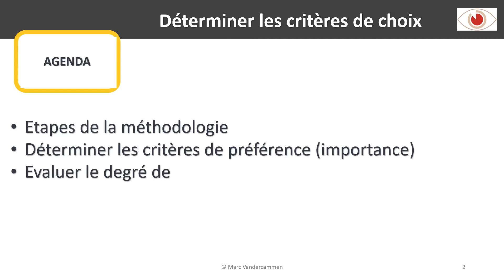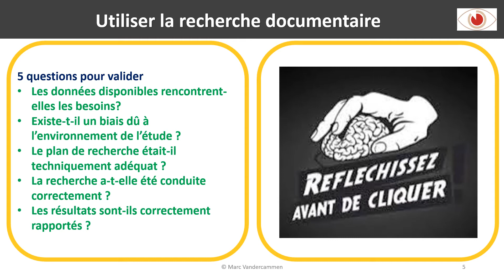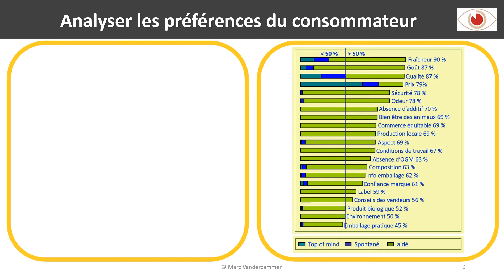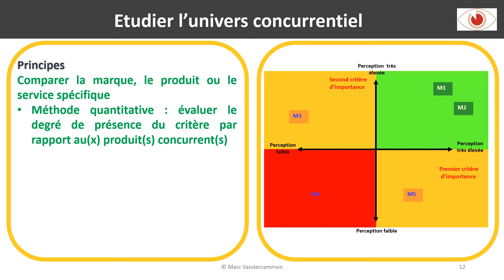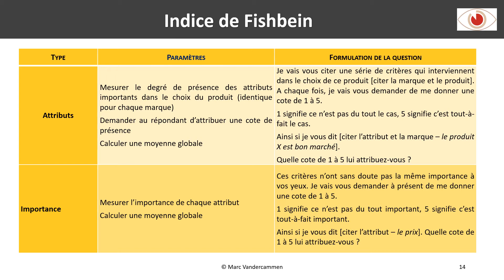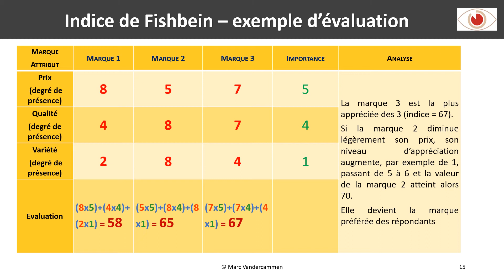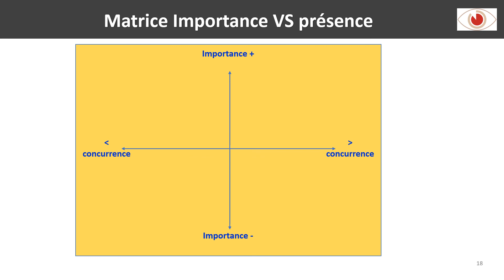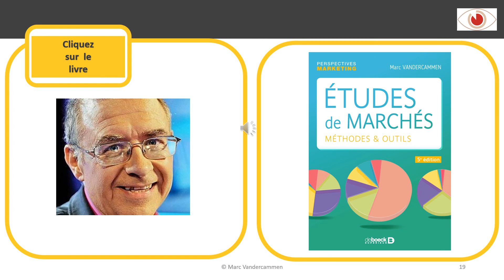Evaluer le choix d'un produit, d'un service, d'une marque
Comment établir les critères de choix d'un produit, d'un service ou d'une marque ? Détermines les critères d'importance et de préférence ? Evaluer le degré de présence perçu ? Le positionnement ? Etudier l'univers concurrentiel ? La performance du produit, du service, de la marque ? Comment optimiser le positionnement ?
Une présentation de l'expert et de l'auteur international Marc Vandercammen